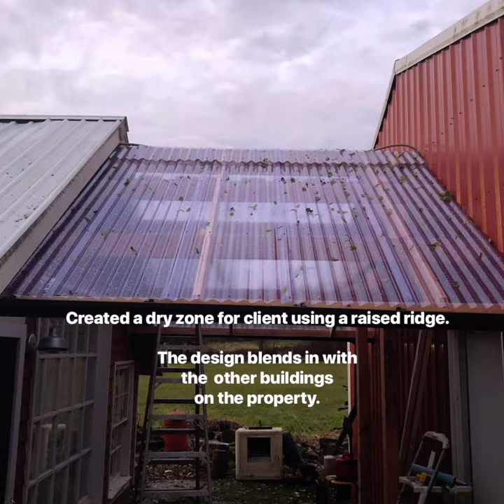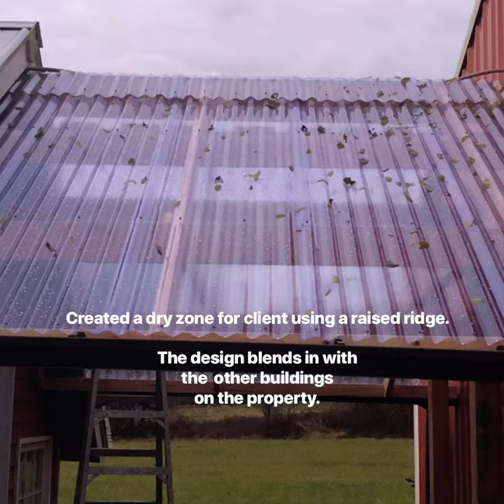Make your own plastic corrugated roof panel ridge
I show how I made custom ridge panels for plastic corrugated roof sheets for a client project. The panels are 32 inches, bent on-center to the angle needed for this roof slope, using a heat gun. Music by yours truly.